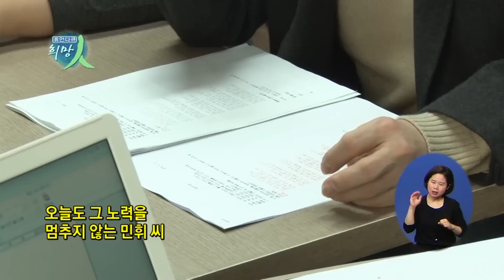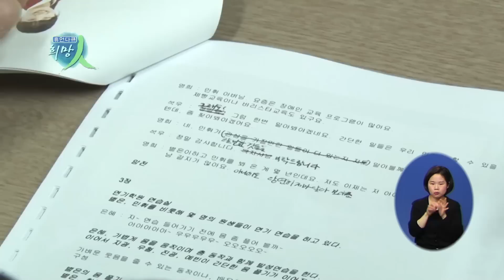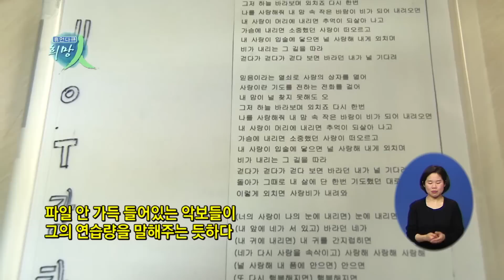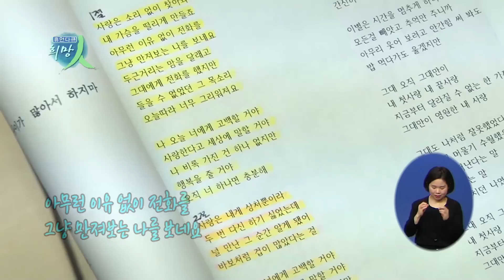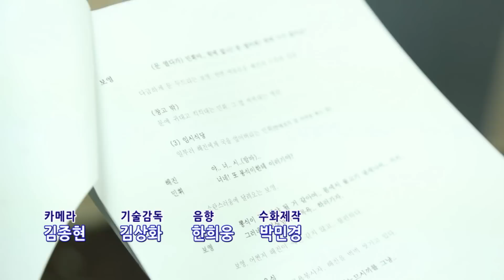휴먼다큐 희망인 26회 03월28일 (월)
희망인 26화
천사, 국민배우를 꿈꾸다 배우 강민휘

“제 꿈은 훌륭한 배우가 되는 거에요”
국내 최초 장애인 배우라는
타이틀을 달고 올해로 13년
엉뚱발랄 천진난만한 매력을 가진,
그러나 연기할 때만큼은 누구보다도 진지한
국민배우 강민휘 씨의 인생 스토리!